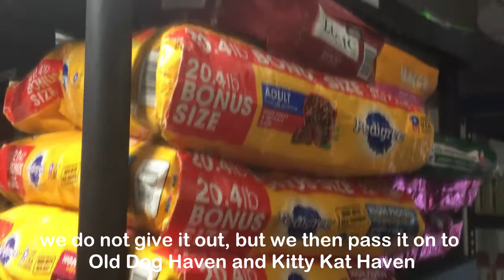The Concern for Animals Pet Food Bank - feeding and providing for animals in need!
The Concern for Animal Pet Food Bank has been providing support for struggling pet owners in Thurston, Mason, and Lewis county for years. Each year CFA gives out thousands of pounds of wet and dry food to make sure that pets in our community don't go hungry. Find out more about our programs or apply for assistance by visiting